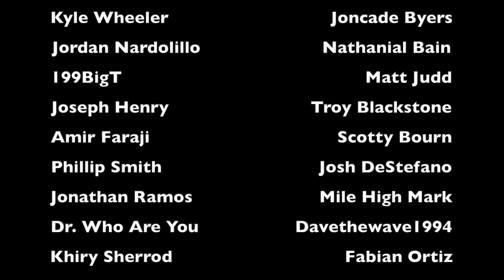JUMPING THE SHARK - WWE Raw 8/14/23 & SmackDown 8/11/23 Recap